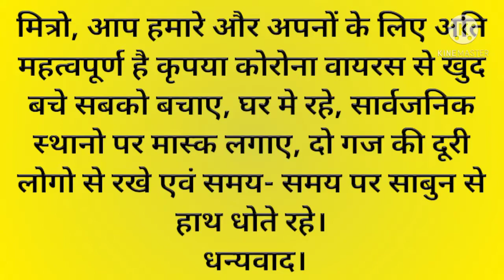Anticipatory Bail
In this video, I tell you the Legal Procedure for Anticipatory Bail.

If by mistake I have spoken the wrong sentence, word, or number during the video, please definitely write in the comment box, so that I can correct it in the next video.
I only tell you basic knowledge by this medium according to acts, rules, codes, and government orders.